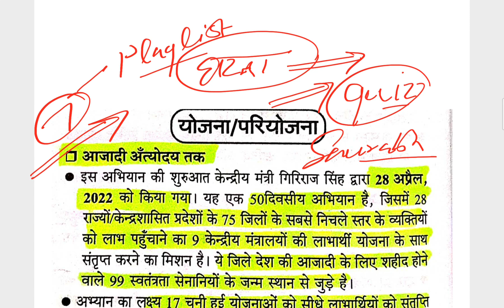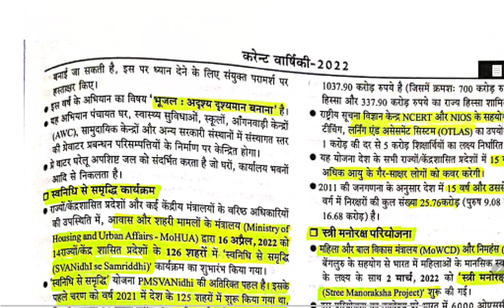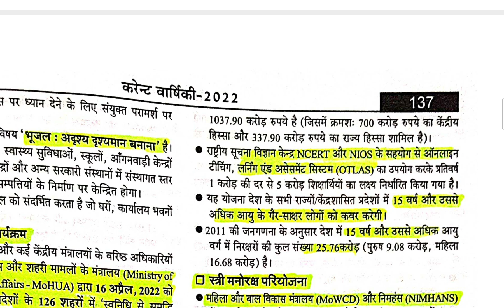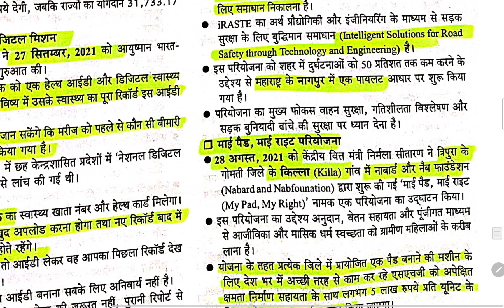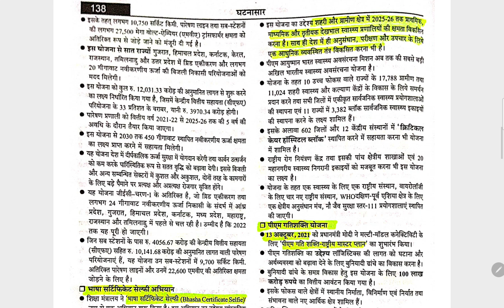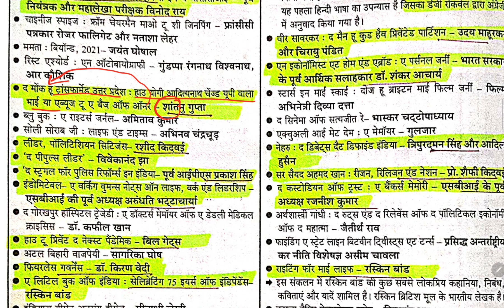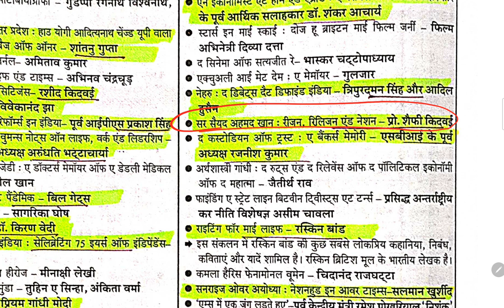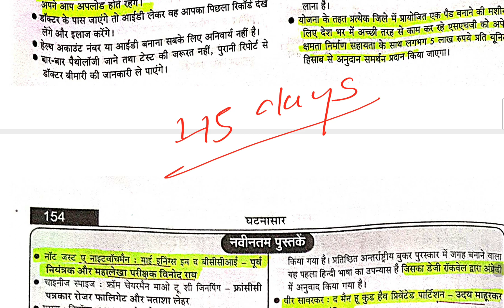L-8 & Completed: घटना सार का पोस्टमार्टम( किताबें सर किताबें और योजनाएं)|| UPPCS 2022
Join our Telegram for Regular Quiz & Updates
Saurabh Official